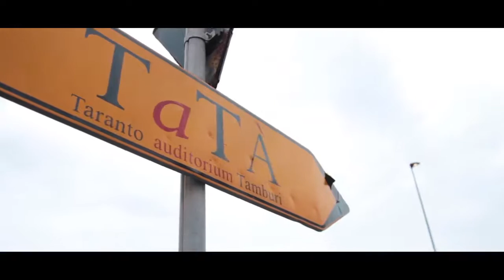Valore alle Periferie. Ecco il promo del CREST di Taranto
Il video spot del CREST che promuove la rassegna Periferie